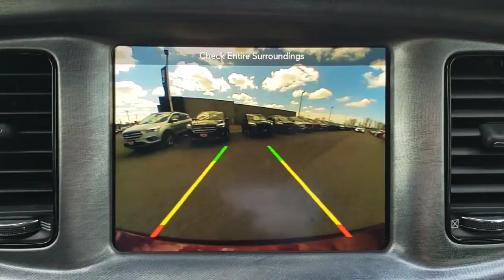Dodge Charger Daytona